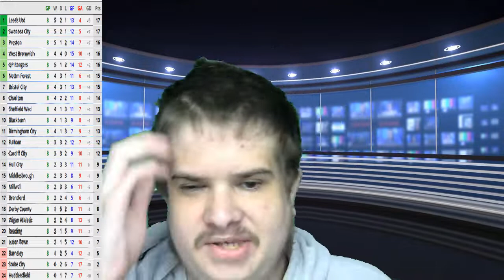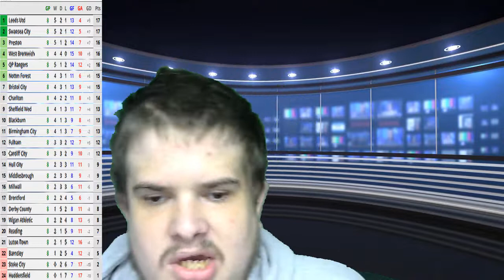CHAMPIONSHIP PREDICTIONS FOR WEEK 9 2019/20 SEASON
after this weekend  what have i prediction for this weekend